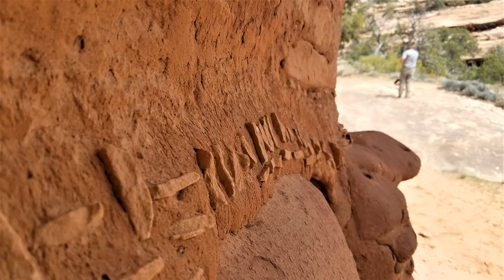BEARS EARS: BIGHORN PICTOGRAPH ON CEDAR MESA